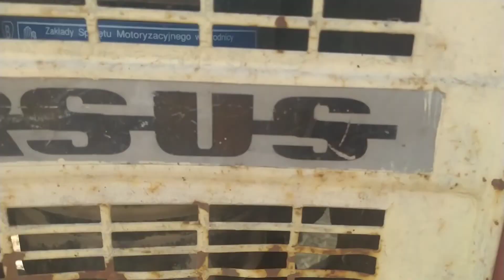😎Żniwa 2022🚜Tucano 420🌾😍Ursus c-360😍